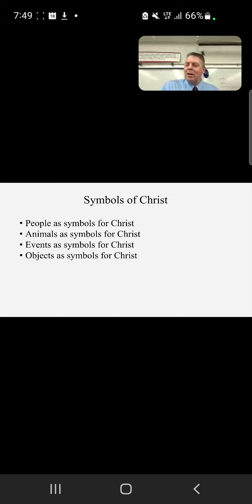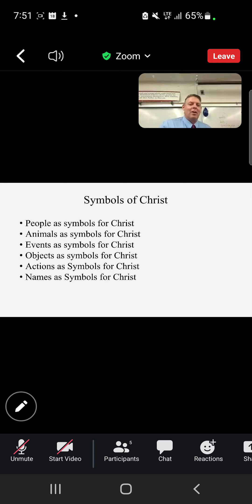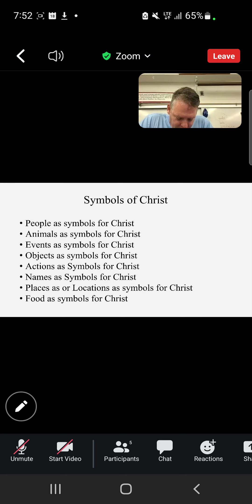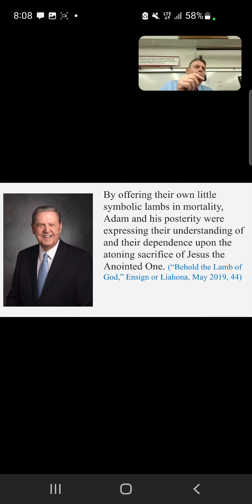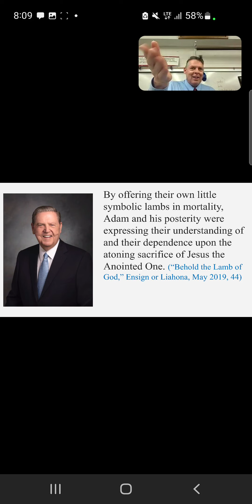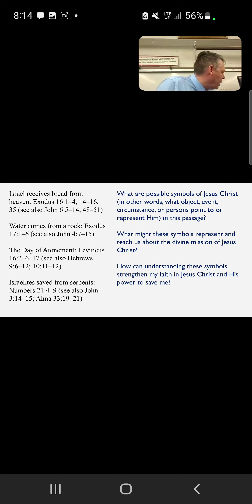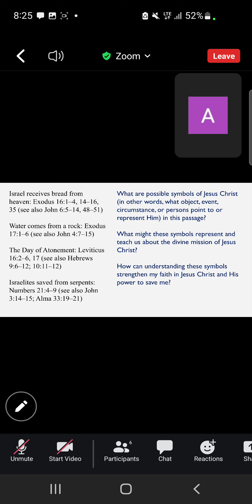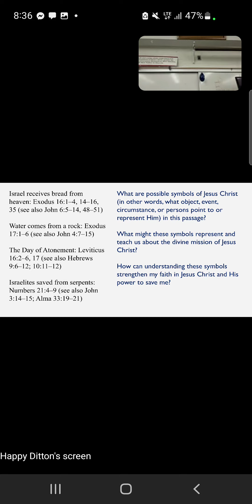Institute of Religion: Symbols of Christ